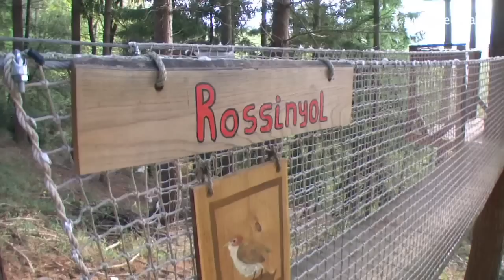MATHILDA PLUG cabañas en los árboles